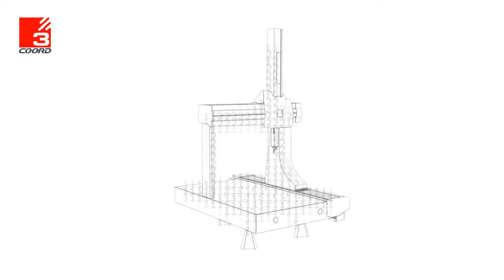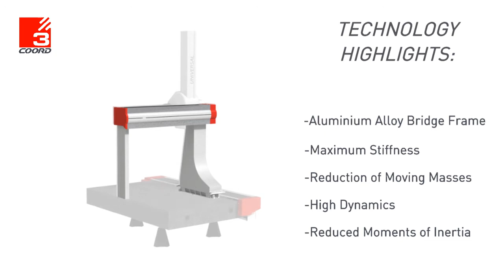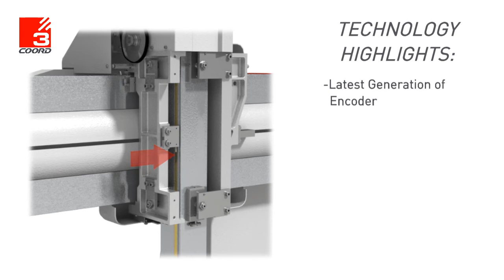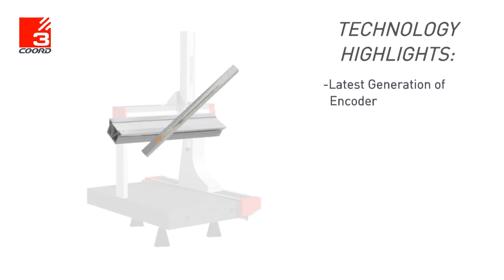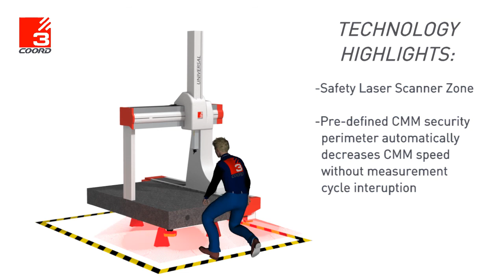COORD3 UNIVERSAL CMM - 3 BOYUTLU KOORDİNAT ÖLÇME VİDEO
Coord3 Marka UNIVERSAL Modeli 3 Boyutlu Koordinat Ölçme Makinaları - Coord3 Universal CMM

SES3000 CNC COORD3 ürünleri ve çözümleri hakkında daha fazla bilgi için aşağıdaki hesapları ziyaret ediniz.

Detaylı bilgi ve teklif için iletişime geçiniz;